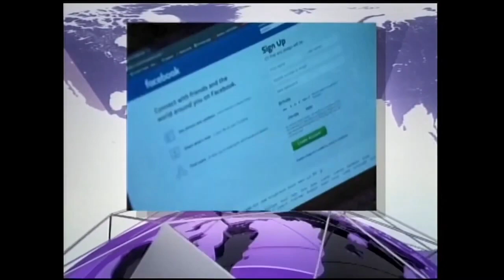Fairchild TV news intros evolution - 1994 present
There may be omissions in this collection. If so, you can leave them in the comments below this video.
Time codes:
0:00 - Intro
0:05 - 199?-1994
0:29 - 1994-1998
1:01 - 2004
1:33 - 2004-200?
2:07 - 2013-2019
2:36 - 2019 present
Sources: